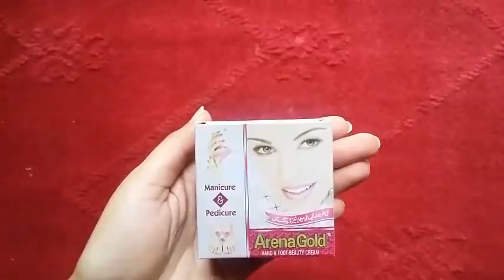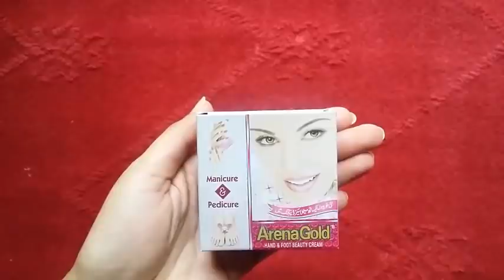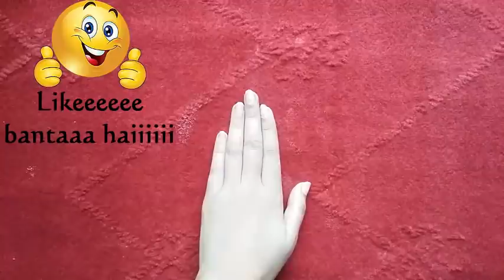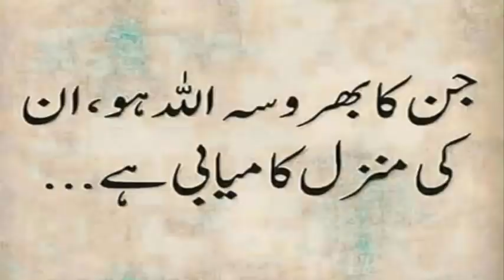Beleive Me Its 100% Hands Whitening Treatment | Skin Care Tips In Urdu | Hands Feet Whitening Tips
Hands Whitening Treatment